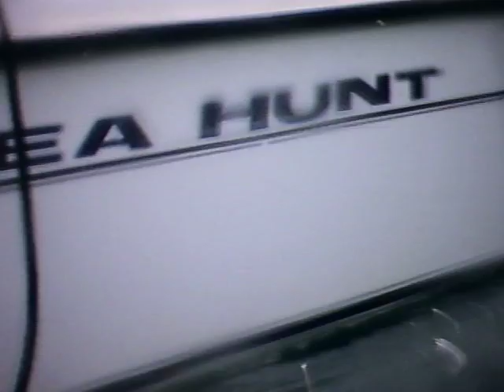blackfish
shooting blackfish